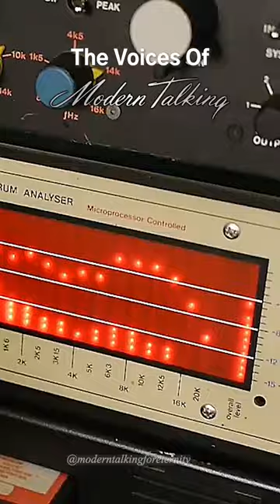The Voices Of Modern Talking - Systems In Blue (Go, Systems Go!)